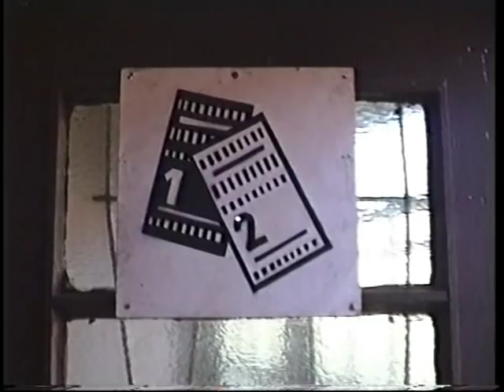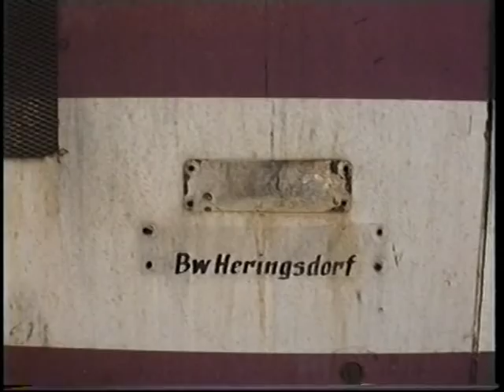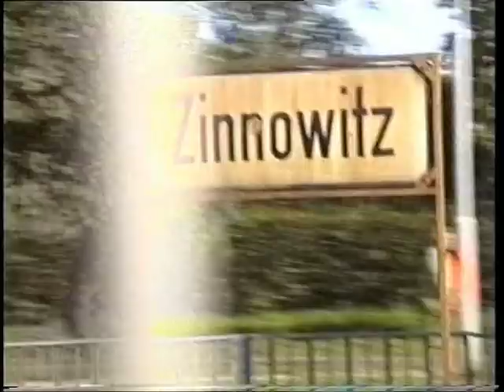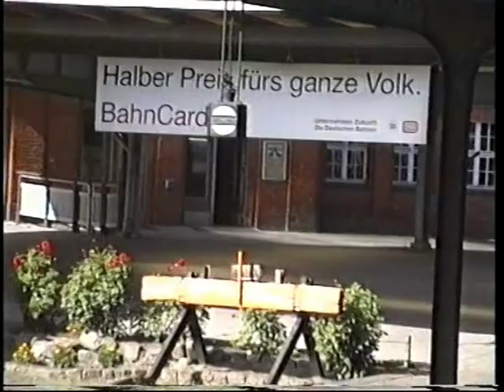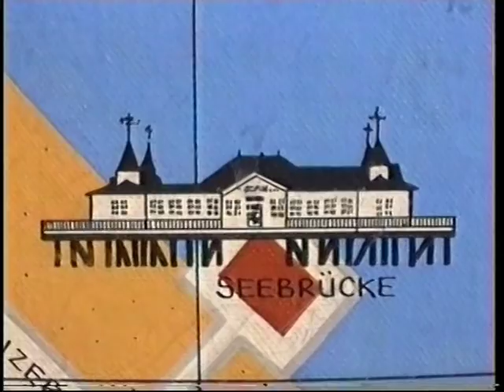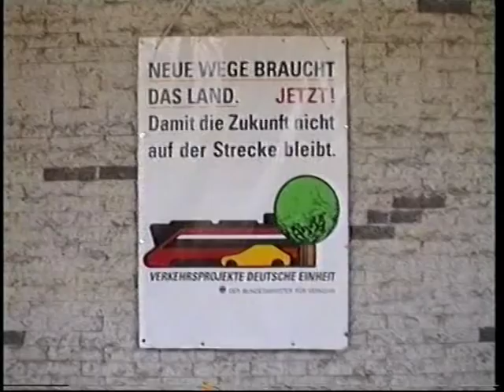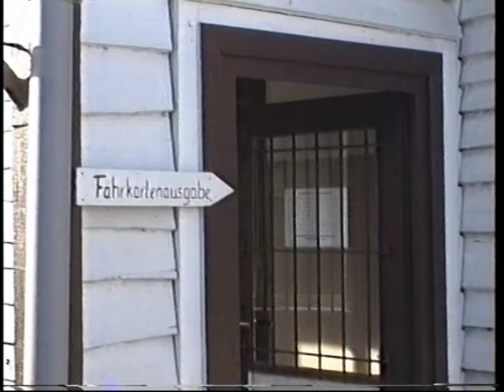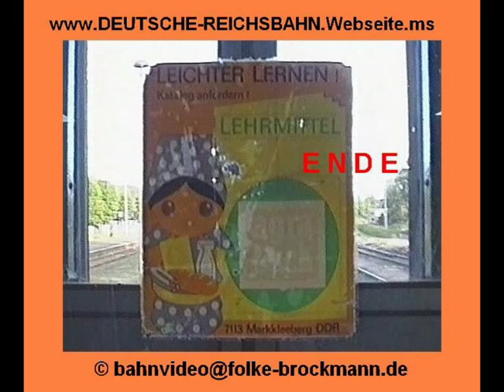Inselbahn-Visite Usedom 1992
Die Eisenbahn auf der Ostseeinsel Usedom bei einem Tagesbesuch im Jahr 1992